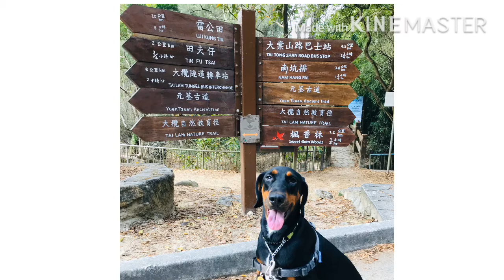TAI LAM CHUNG RESERVOIR HONG KONG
Tai Lam Chung Reservoir
Doberman